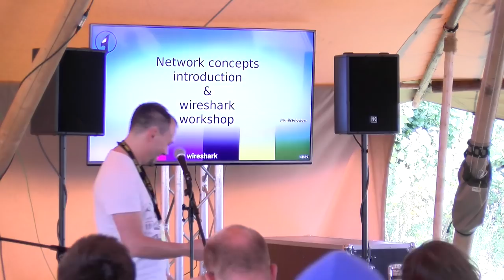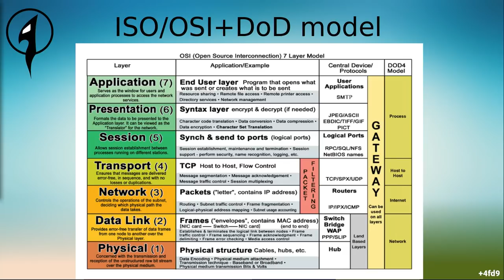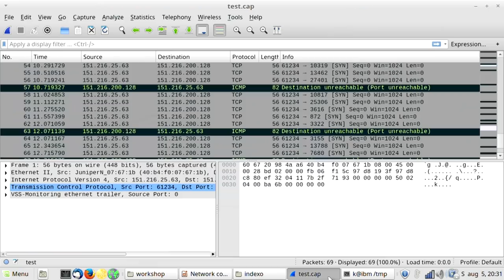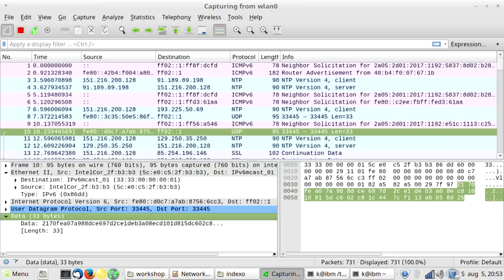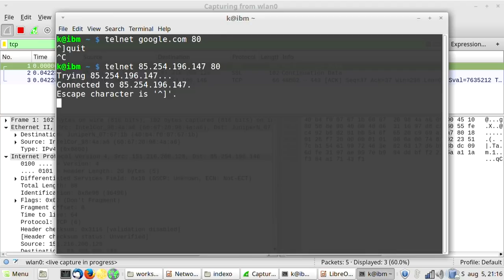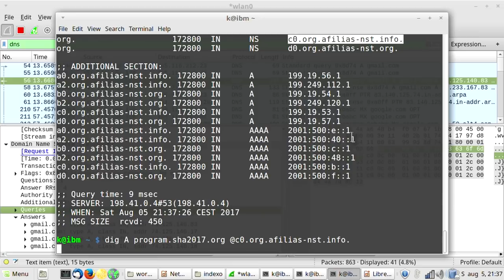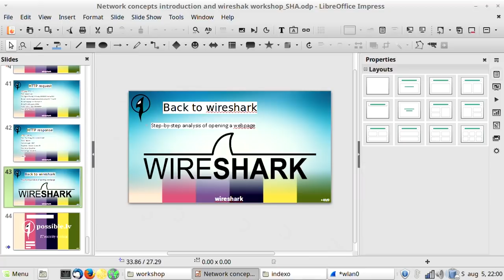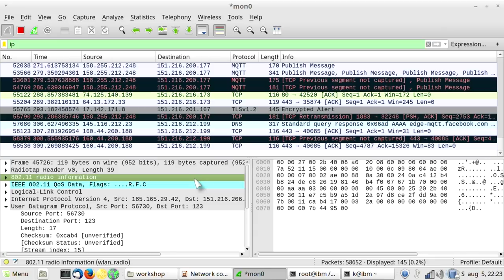Network concepts introduction & wireshark workshop (SHA2017) (Kirils Solovjovs)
The legendary workshop that teaches you how network really works

BRING YOUR LAPTOPS. CHARGE THEM!
Ever wondered how webpages arrive in your browser? How zmap works? Want to get your first hands-on experience using wireshark?
To learn all that you need to learn the basic networking concepts. You're in luck as this is a hands-on networking workshop preceded by a lecture. We will cover such topics as the ISO/OSI model, Ethernet, IP, TCP, UDP, routing, and wireshark.
The workshop at 33c3 was over-crowded, so this is a chance for those who couldn't attend, to make it this time.

Kirils Solovjovs